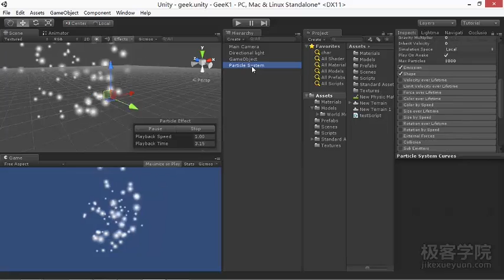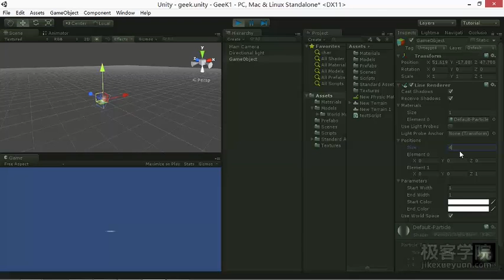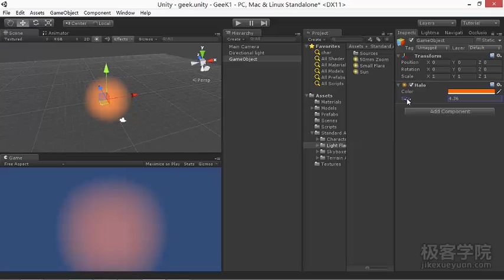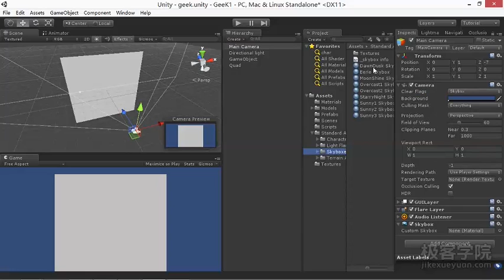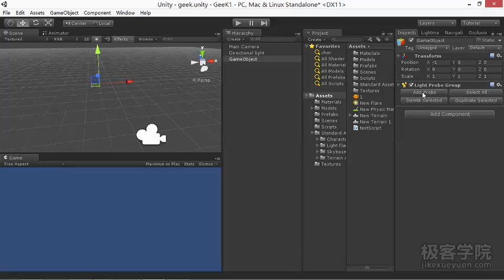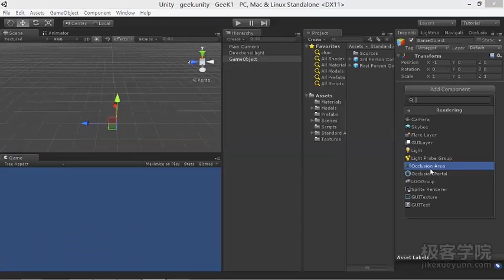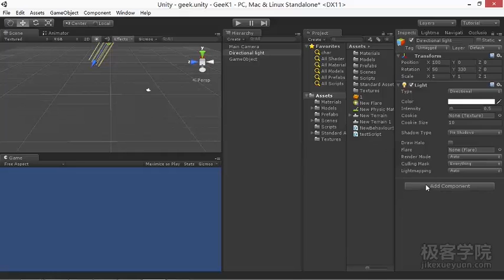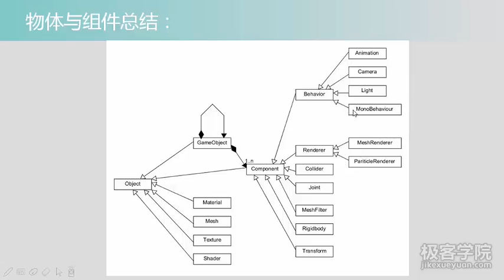30、效果组件与脚本组件